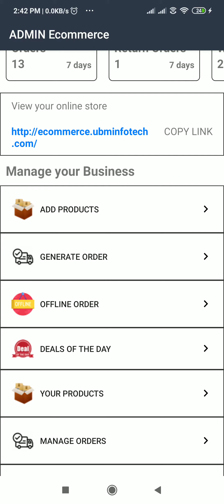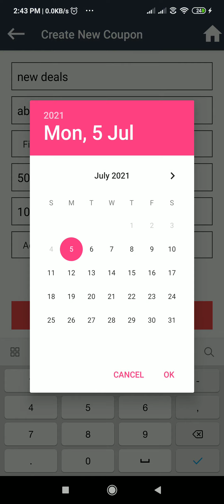E-commerce Admin App | Coupon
E-commerce Admin App